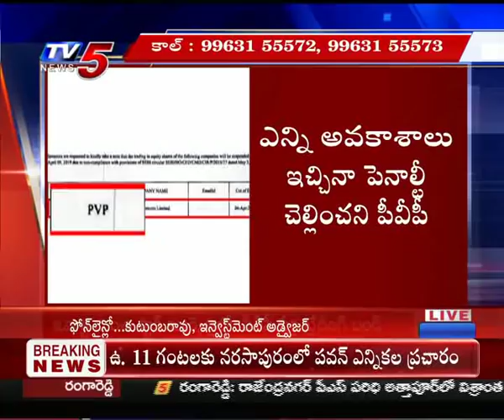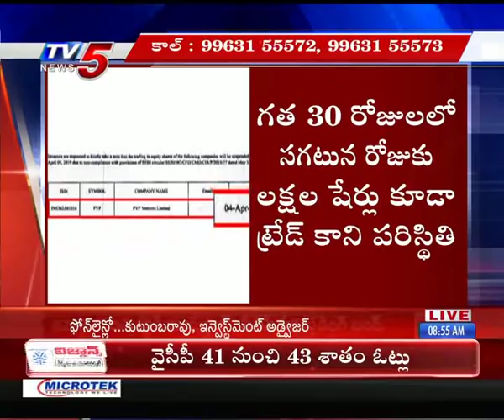PVP Ventures trading Suspended due to Penal reasons | Kutumba Rao View | 9th April 2019